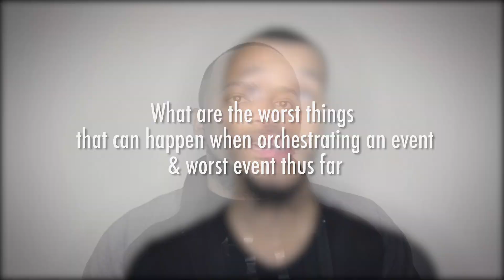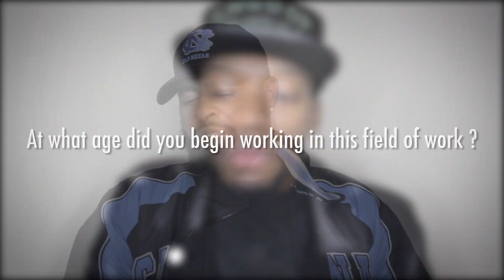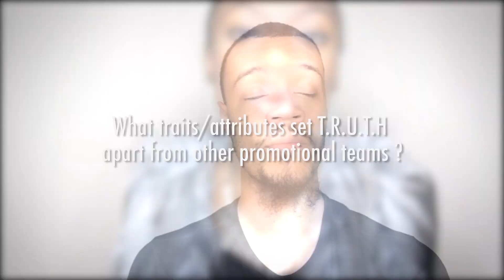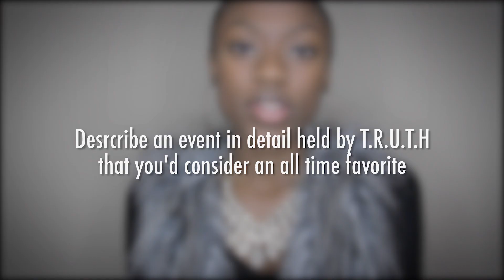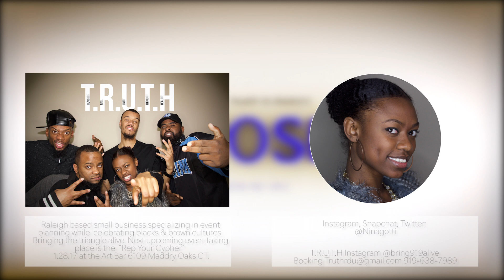Exposed Interview | T.R.U.T.H | Promotional Team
T.R.U.T.H bio
Raleigh based small business specializing in event
planning while  celebrating blacks & brown cultures.
Bringing the triangle alive. Next upcoming event taking
place is the  "Rep Yourz Showcase"
1.28.17 at the Art Bar 6109 Maddry Oaks CT.

Mission Statement
"Exposed" is a platform i created to give exposure to any upcoming entrepreneurs. Anyone that is a brand within themselves trying to make the come up (Music Artist, Dancer, Producers, Models Photographers to name a few) My goal with this project that i wish dearly  to achieve is to connect the Carolinas & allow a much more fluent workspace for marketing and networking for us all. Introducing the hardest working & or simply putting them in the spotlight. So i come up with a series of questions that revolves around your field of work as well as some general questions to give first time viewers a feel for who you are. In return this will allow those wanting to hire/collaborate with you to have a better sense of your brand. Once this expands and ripples out we should have accumulated a directory in a way  to connect everyone voila promotion made simple.